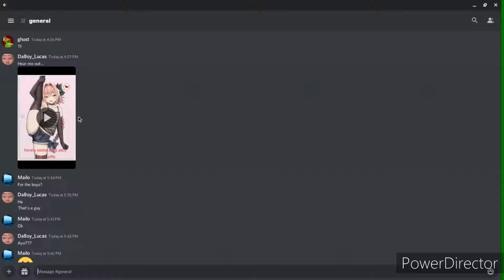caught in 4k